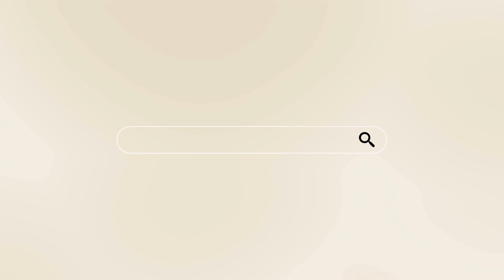WEEKEND VLOG | GOING HOME, BIRTHDAY SURPRISES & GOOD VIBEZ WITH FAMILY | KYANAMICHELLE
Woooo, this weekend at home was so fun, I hope you enjoy watching!

FAQ:
Age:21
Ethnicity: Jamaican
Location: NY, but currently in MIA
Sign: Taurus GANG!